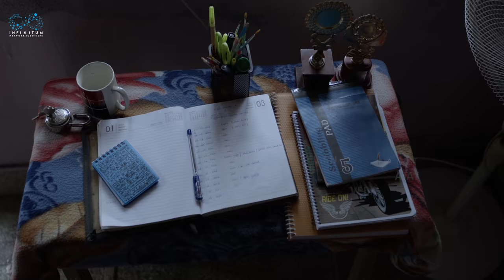Soul of Sujatha Subramanyam - Trailer || Soniya Singh || Pavan Sidhu || Infinitum Media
Get ready to witness the essence of Subramanyam h/o Sujatha

"Sujatha Subramanyam" is an Upcoming Telugu Romcom Web Series featuring Soniya Singh & Pavan Sidhu as leads.

Special Thanks :
M Venkatesh Reddy(Boddavara RailwayStation Manager)

Thanks To:
Savithri (Shop)
Kishore (house)
Thatipudi villager's

Costume Designer: fasshion fairy

Cast:
Pavan Sidhu, Soniya Singh, Ajay, Vedavathi Peddolla, Dhana Balla, Nikhil Lakshman, K s s s siva Prasad, PRK Rao

Written & Directed by: Sunny Sanjay

DOP: Seshu Raj Daddala

Sujatha-Subramanyam title song
Singers: Lavanya Latha, Manju, Chandra sekar
Flute: Poornima Krishna Emani
Mix and mastering: Ravi Cherukuri

Editing & DI: Kumba Shiva Kumar

Title Animation: Pavan Kumar konte

Publicity Designer: Anand

Co-Director : Shanmukh.D

Line producer: Anish Reddy, Mohan, Pavan

Executive Producer: Chandu JC

Creative Producer: Sathwik G Roy

Presented by Infinitum Media